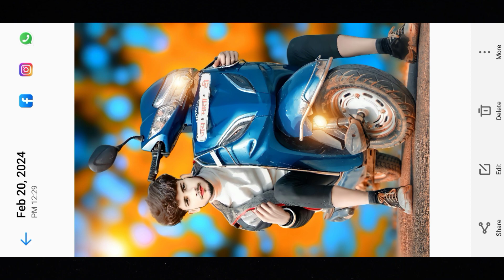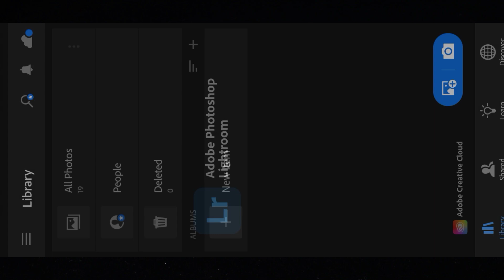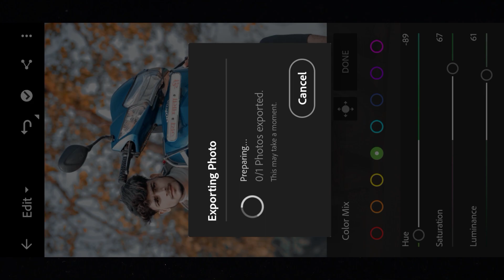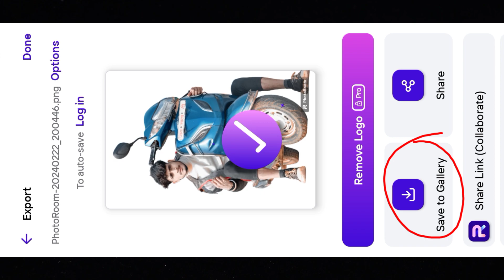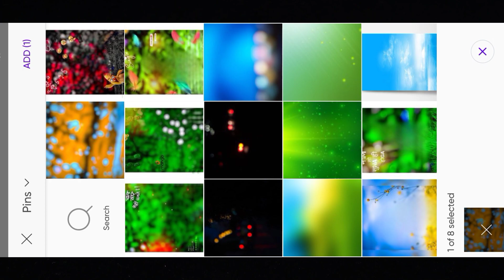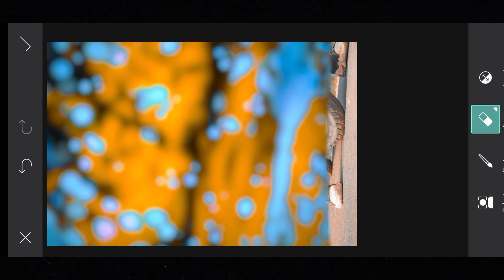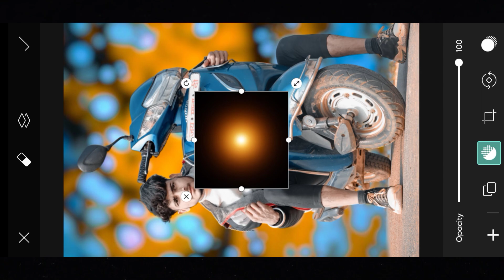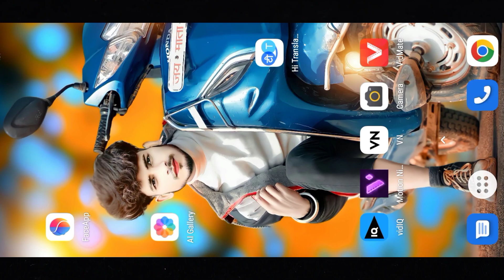New CB Photo Editing only 2024 trick || 100% कोई नहीं बताया होगा ||Full Hindi Tutorial 2024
face smooth
face smooth kare
autodesk face smooth full tutorial 2024

Stylish

Editing Clear face Straight Hair Style Stylish Look IPICSArt Photo Manipulation Face smooth Photo Editing Tutorial Step by Step In Hindi | How to Whiten

or Lighten Skin in Picart Change Face Color From Dark to White Tutoriall PicsArt Skin Retouching Tutorial | Advanced Tricks | How to make a Smart Face in PicsArt | How to Get White Face skin in Outdoor Photo in Picart in Urdu Hindi | How To Face & Skin Smudge Glowing in Using Picsart| PicsArt Photo Editing White Face | Background Change Manipulation Editing | Picart Tutorial How to Retouch Skin Flawlessly with Frequency Separation